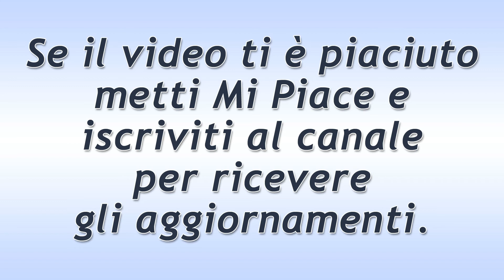Il Segreto Puntata 18 Settembre 2017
Il Segreto, anticipazioni puntate italiane. Il Segreto trama puntata di Lunedì 18 Settembre 2017.